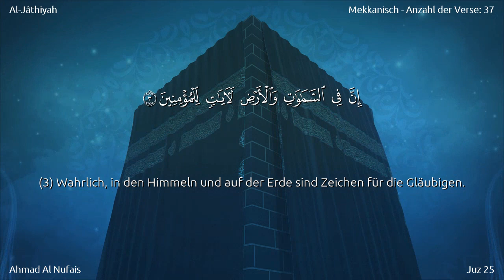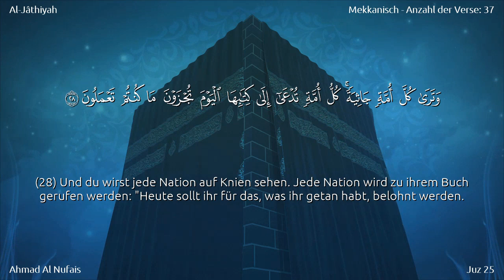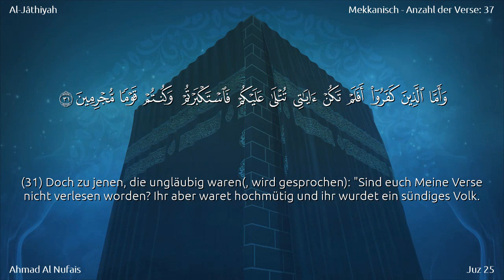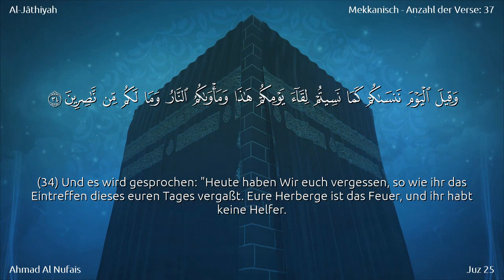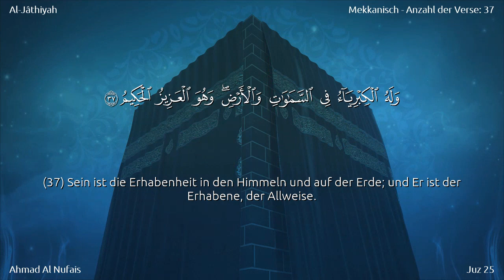045 | Sure Al-Jâthiyah aus dem rezitierten Koran von Ahmad Al Nufais